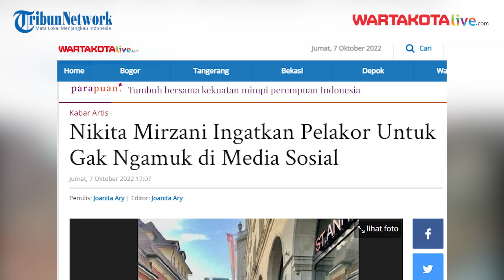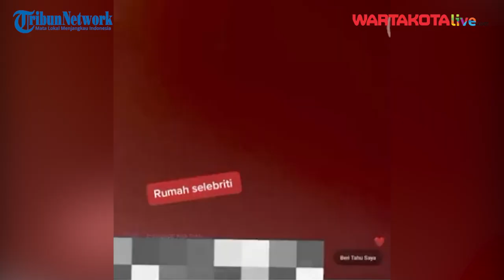Nikita Mirzani Ingatkan Pelakor Untuk Tak Ngamuk di Media Sosial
Nikita Mirzani kali ini tampil membela Ayu Dewi, terkini ia  menyinggung soal sosok pelakor, dugaan sosok tersebut adalah Denise Chariesta.

Dalam unggahan akun tiktok @rumahselebriti menampilkan Nikita Mirzani membeberkan chatnya dengan Ayu Dewi.
Ia mengaku sudah menghubungi presenter tv itu dan memberikan dukungan agar lebih banyak bersabar atas isu perselingkuhan yang menimpa Regi Datau, sang suami.

Sumber Video : Medsos, TikTok @rumahselebriti
Laporan : Joanita Ary
Editor Video: Afif Pratama Putra